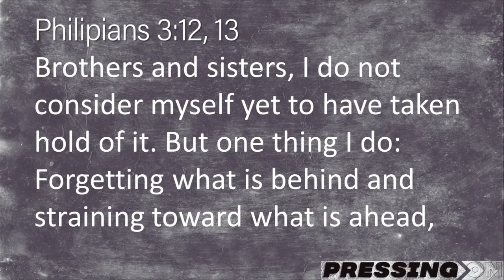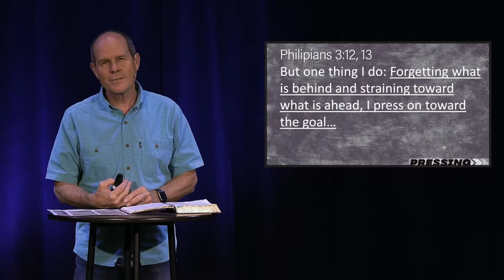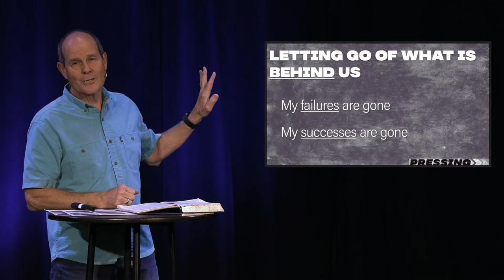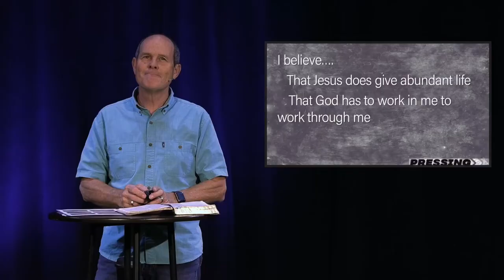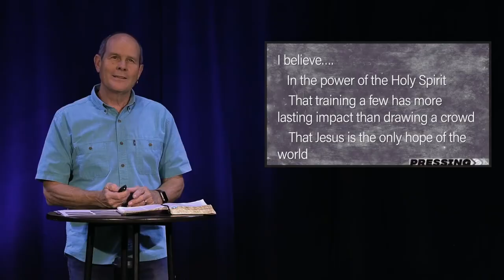Called Forward | Pressing On